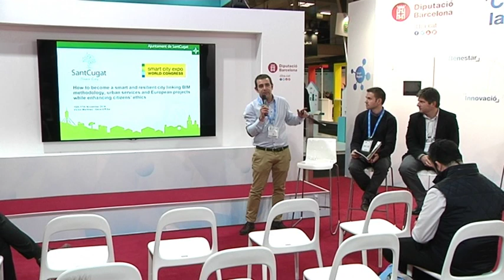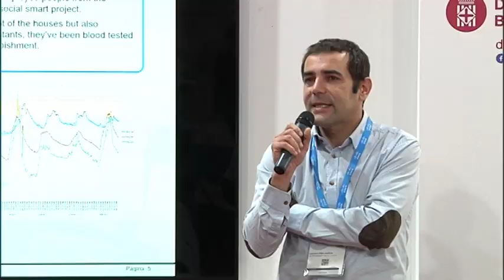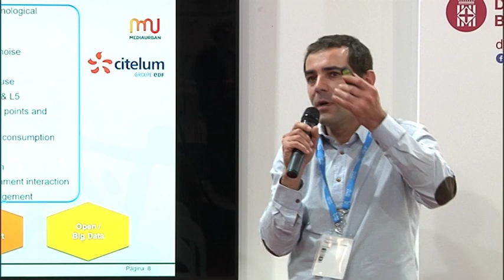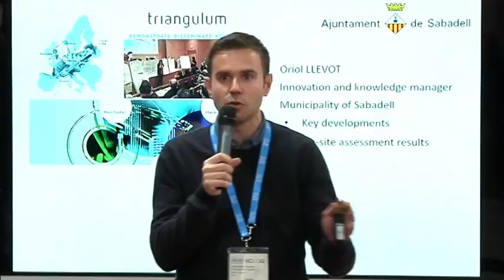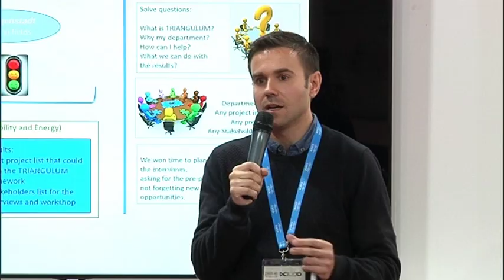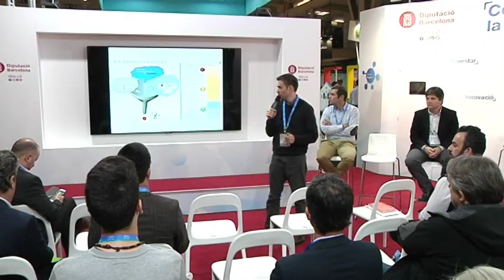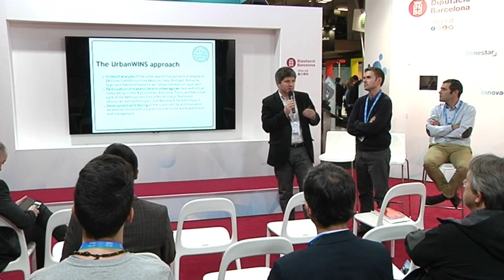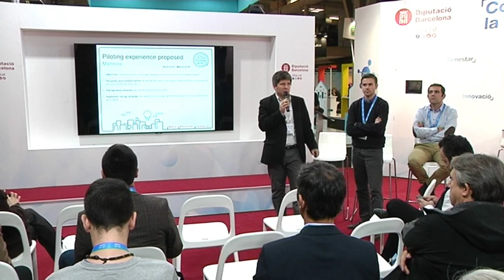Com es pot aprofitar el programa Horitzó 2020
Com es pot aprofitar el programa 2020 en benefici de la ciutadania: els projectes d'innovació Triangulum i Urban Wins a Sabadell. I els projectes innovadors a Sant Cugat en el marc de la col·laboració europea